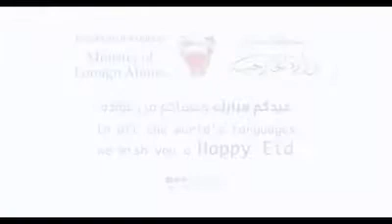Eid Greetings for all.